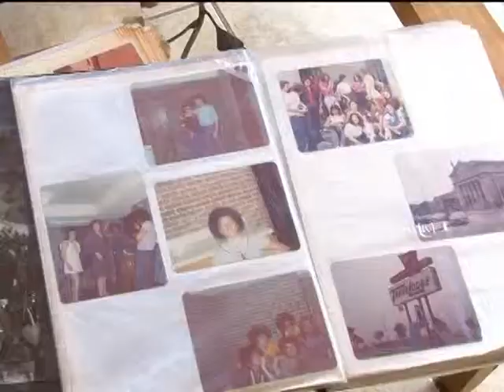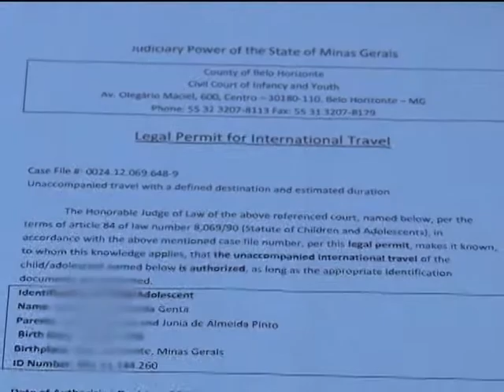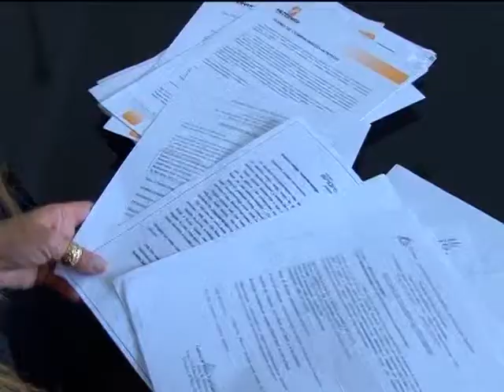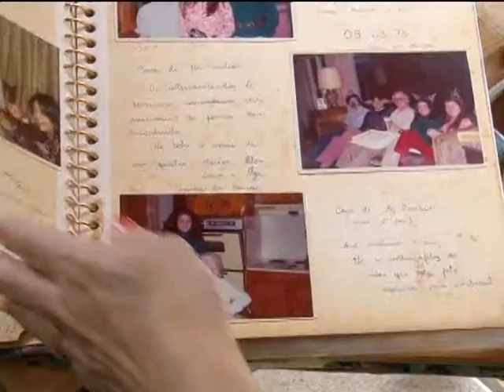JQ [Intercâmbio] 3/6 - High School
A ida de menores de idade para o exterior com a finalidade de cursar parte do ensino médio é conhecida como "High School". A reportagem do JQ explica de quem é a responsabilidade pelo adolescente no outro país e quando é necessário acionar a Justiça.